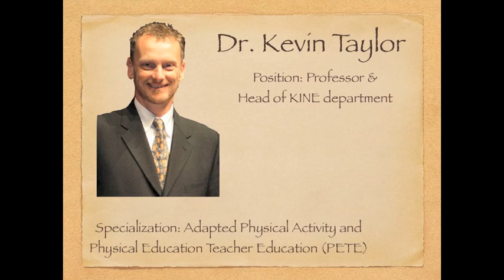Kevin Taylor, PhD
A short interview with Kevin Taylor. Kinesiology Department head at Cal Poly San Luis Obispo.